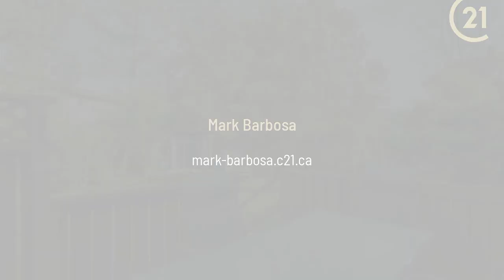2679 8th Avenue a E Owen Sound, ON N4K 6T4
Mark Barbosa - CENTURY 21 In-Studio Realty Inc. Brokerage
4 beds 3 baths